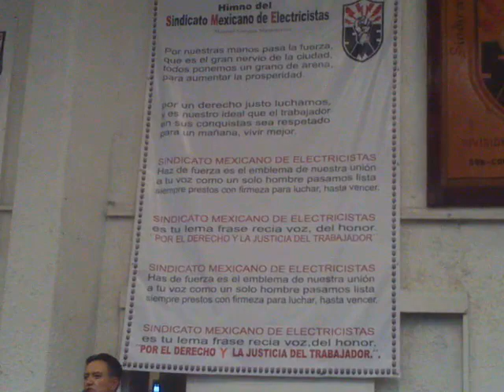SME. Martín Esparza, situación actual del movimiento. 25 oct 2013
Martín Esparza, Secretario General del SME en la Ciudad de Cuernavaca.
25 octubre 2013. Toma de protesta del Sub Comité y Comisiones de Trabajo de la División Cuernavaca.